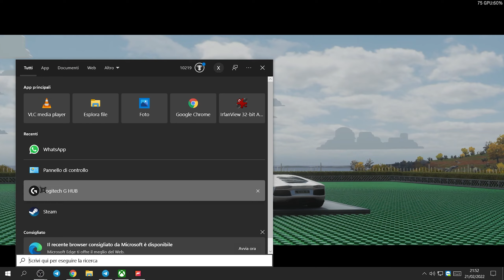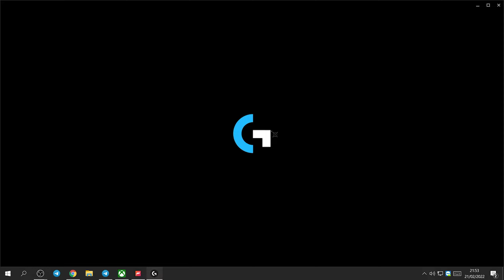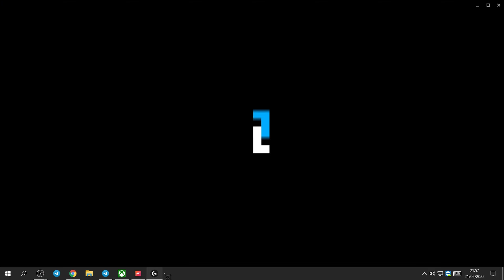Forza Horizon 4 [5]